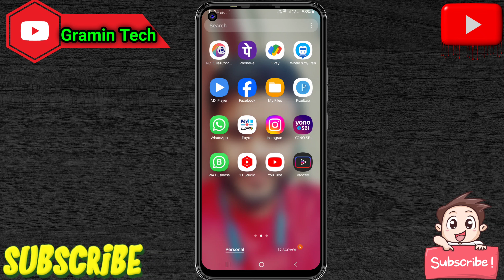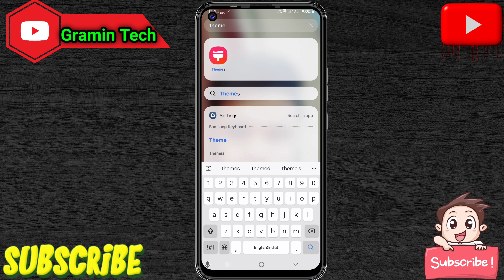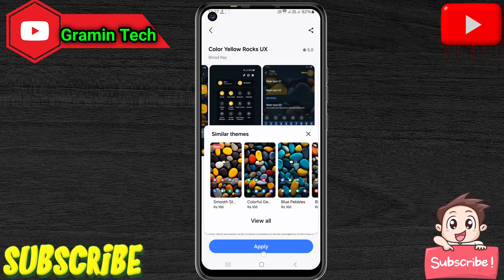Mobile me theme change kaise kare | mobile me theme kaise badle | Mobile me theme kaise lagaye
hello dosto aaj ham is video mein jaane wale hain ki samsung mobile me aap theme kaise laga sakte hai agar apne pahle hi theme lagaye hai to usse aap change kaise kar sakte hai

apne mobile ki theme ko pehle jaisa kaise karen